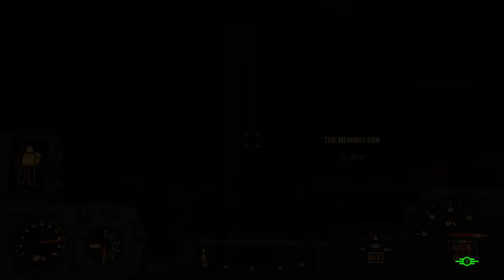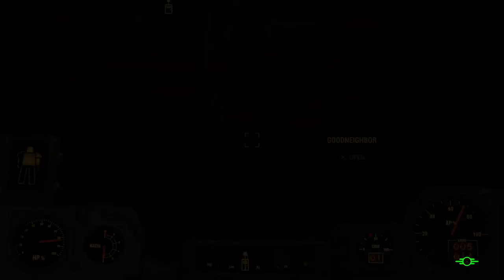Fallout 4 random video